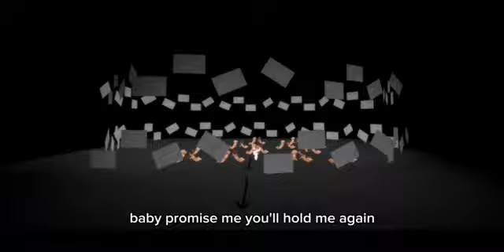Eden Golan - Hurricane Roblox | Eurovision 2024 (id_productions)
in roblox (id_productions)
~~~ Lyrics ~~~

Writer of my symphony
Play with me
Look into my eyes and see
People walk away but never say goodbye

Someone stole the moon tonight
Took my light
Everything is black and white
Who's the fool who told you boys don't cry

Hours and hours, empowers
Life is no game but it's ours
While, the time goes wild

Everyday I'm losing my mind
Holding on in this mysterious ride
Dancing in the storm
I got nothing to hide
Take it all and leave the world behind
Baby promise me you’ll hold me again
I’m still broken from this hurricane
This hurricane

Living in a fantasy, ecstasy
Everything is meant to be
We shall pass but love will never die

This hurricane

Lo tzarich milim gdolot (Don’t need big words)
Rak tfilot (Just prayers)
Afilu eem kashe lirrot (Even if it’s hard to see)
Tamid ata masheer li or echad katan (You always leave one single light)